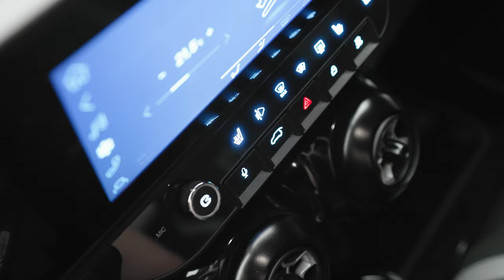e.wave X | Productdesign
Status is a thing of the past – statement is what matters now. This begins with the inside, but the little features on the outside are not forgotten either.
At first glance: stylish LED headlights, frameless doors and optional cool 18“ aluminium-alloy wheels. At second glance: a strong crossover feel evokes “have to have“ impulses from the lightweight rugged polymeric exterior to the additional high beams. An additional roof rack with high load capacity is a real standout feature.

Status war gestern – nur das Statement zählt. Und das beginnt mit den inneren Werten und reicht bis zu den feinen kleinen Äußerlichkeiten.
Auf den ersten Blick: stylishe LED-Scheinwerfer, rahmenlose Türen und coole 18"-Aluminium-Felgen wahlweise. Auf den zweiten Blick: Ein gutes Crossover-Feeling von der leichten, robusten Kunststoff-Außenhaut bis zu den zusätzlichen Fernlichtern weckt „Haben-wollen-Impulse“. Der zusätzliche Dachgepäckträger mit hoher Belastbarkeit sucht seinesgleichen.